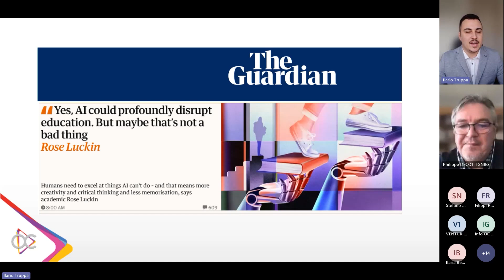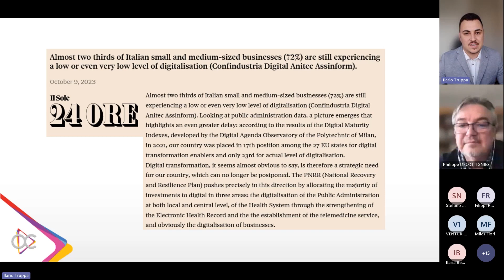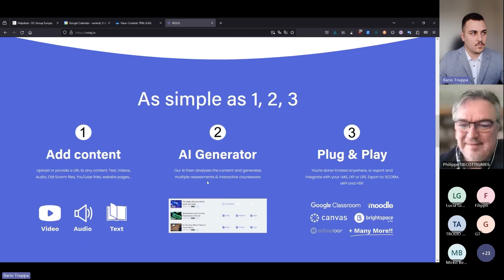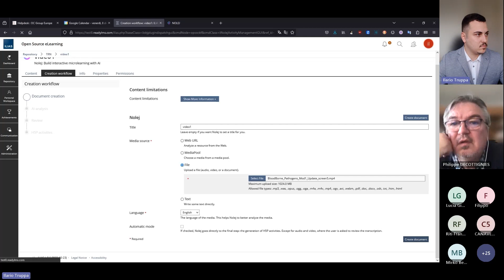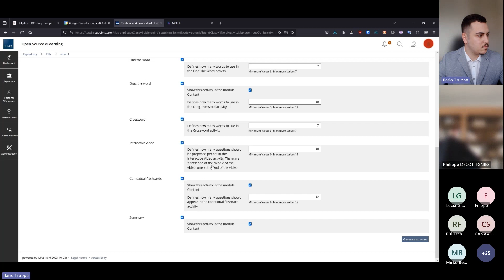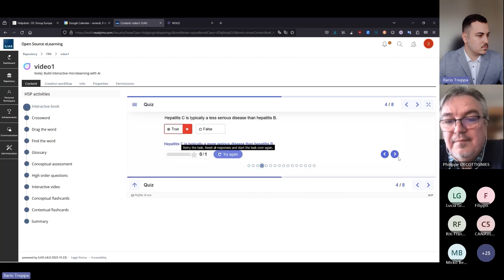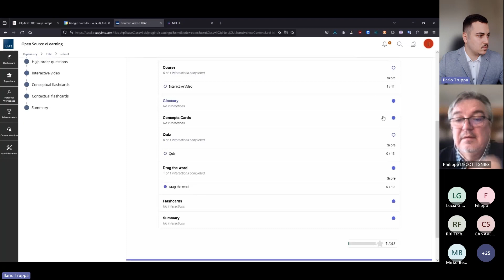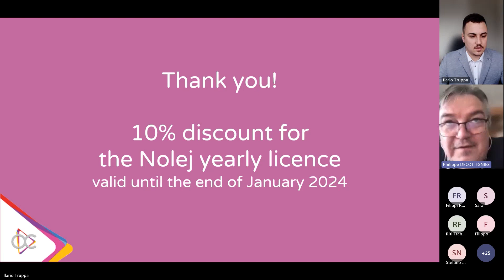Artificial Intelligence applied to ILIAS LMS and Moodle LMS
Nolej is an Artificial Intelligence application for automatically generating e-learning modules from video files or PDF documents.
Ilario Truppa interviews Philippe Decottignes about the revolutionary Nolej project.
Nolej is capable of retrieving information from the Web associated with the PDF document or Video provided and creating a full-fledged e-learning module with a glossary, test questions, and content reorganization according to SCORM standards and the interactive graphics of H5P.